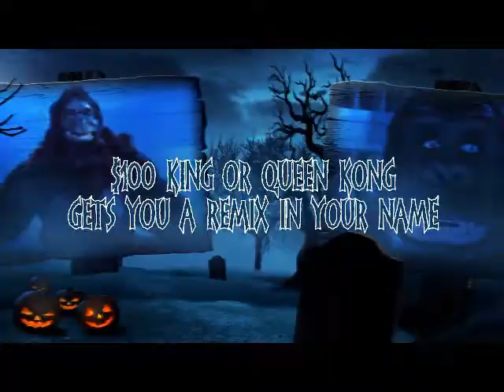Le Thrilla 5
Promo video for Le Thrilla 5